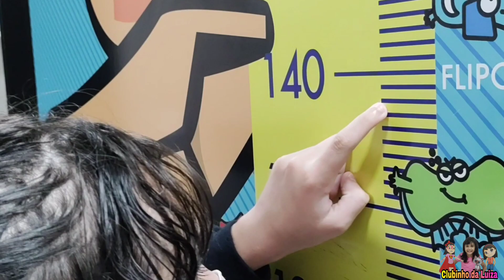MINHA ROTINA DA NATAÇÃO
Oi gente, tudo bem com vocês? Vocês gostam de nadar? nossa, eu adoro! Neste vídeo, gravei minha rotina de como é minha natação, desde a hora que saio de casa, a aula em si e quando termina. Espero que gostem!
Venham comigo...

Assistam também:
Super Lulu em: a bruxa malvada capturou Arthur